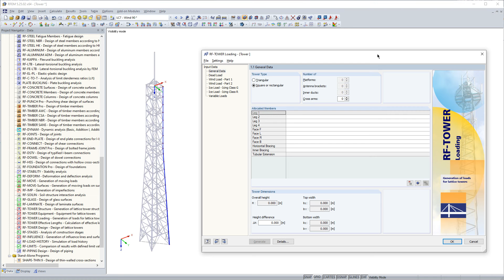[EN] Najczęściej zadawane pytania 005074 | Czy możliwe jest korzystanie z modułu RF-/TOWER Loadin...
Pytanie:
Czy możliwe jest korzystanie z modułu RF-/TOWER Loading bez innych modułów dodatkowych TOWER?

Odpowiedź:
Tak, jest to generalnie możliwe.

Jeżeli zostanie rozpoznana konstrukcja masztu wyeksportowana z RF-/TOWER, w sekcji Alokowane pręty wyświetlone zostaną wszystkie pręty tego modułu dodatkowego, istotne dla modelu. W tym miejscu można również znaleźć numery prętów obiektów zdefiniowanych w RF-/TOWER Equipment.

Jeżeli model został utworzony bez RF‑/TOWER Structure, numery prętów można wprowadzić ręcznie w wierszach tabeli. Za pomocą przycisku można również graficznie zdefiniować komponenty w oknie roboczym programu RFEM lub RSTAB.